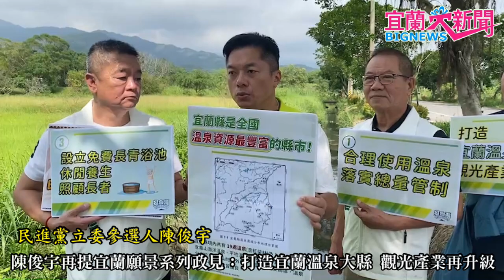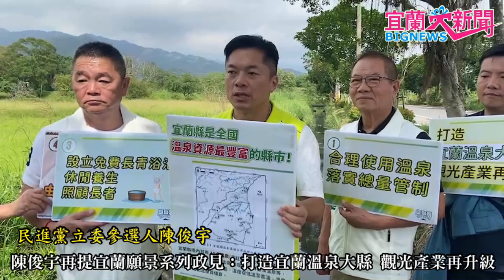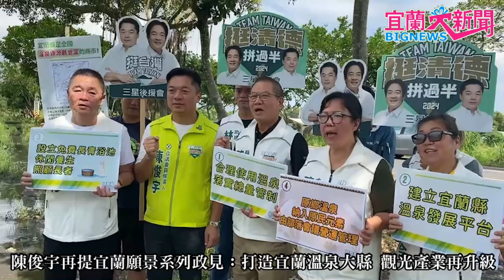宜蘭大新聞中心/三星報導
民進黨立委參選人陳俊宇今(9)日到三星紅柴林提出宜蘭願景系列政見之三：打造宜蘭溫泉大縣，陳俊宇表示，宜蘭是全國溫泉資源最豐富的縣市，未來將在兼顧地方公益性、環境保育與觀光休閒等目標，全力協助縣政府積極整合中央單位，成立溫泉發展平台，在觀光、養生及保育條件下發展溫泉產業，打造宜蘭縣成為溫泉大縣，讓宜蘭觀光產業再升級！